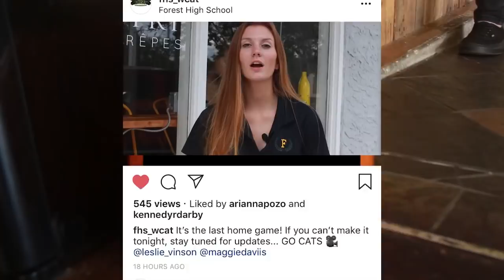WCAT for October 22, 2018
Lets take a look at todays news with Jackson and Maggie